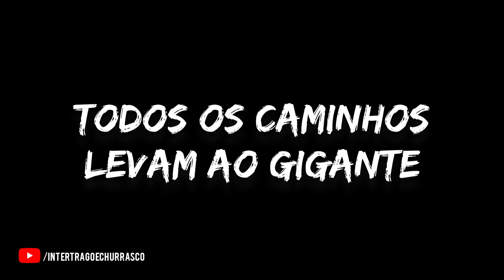CHAMADA INTER x COLO-COLO (O RUAS DE FOGO VAI SER INFERNAL)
PREPARE-SE!

SEPARA TEU SINALIZADOR!

CANTA PRO INTER, A FESTA VAI SER INFERNAL!

Comenta aí de que cidade tu vai pro jogo 🇦🇹